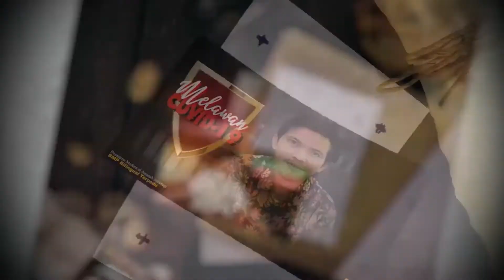Baca Kitab Kuning [Sanggar Kutub at-Turots] #5